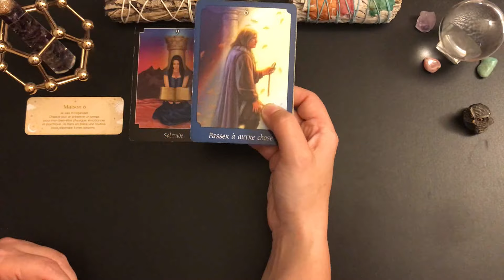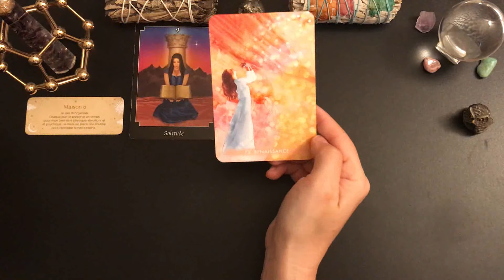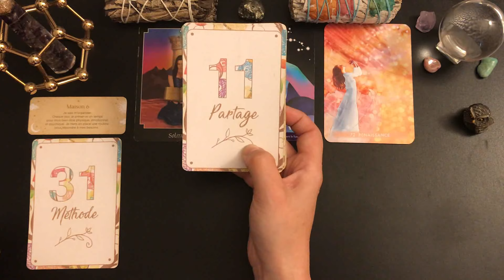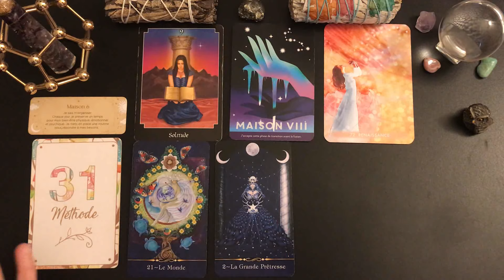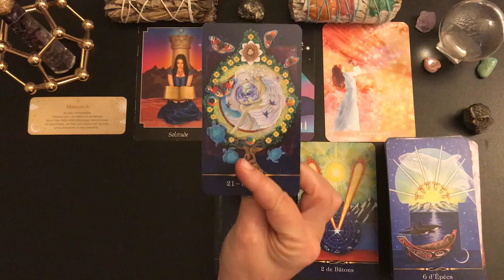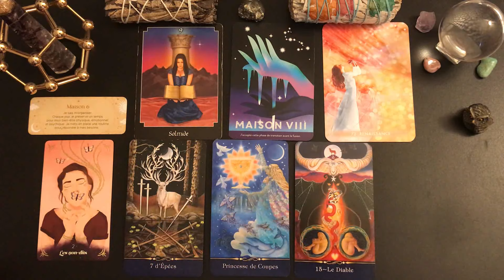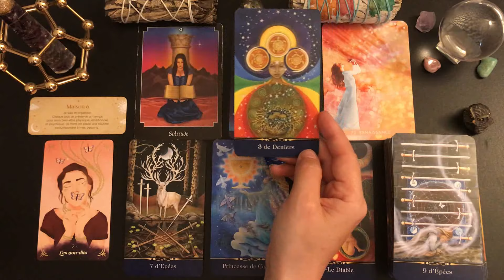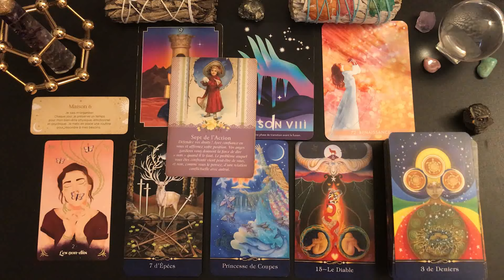🌿🌺MARDI 18 JUIN🌺🌿ATTENTION À NOTRE IMAGINATION DÉBORDANTE, ON GARDE LES PIEDS SUR TERRE